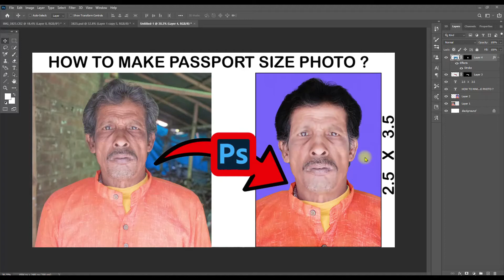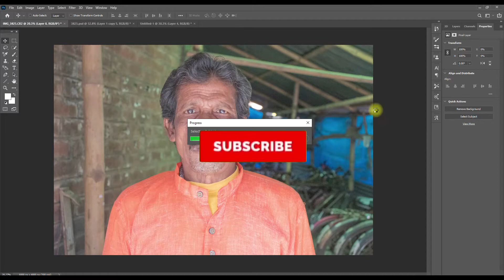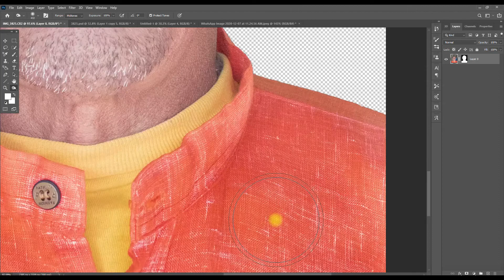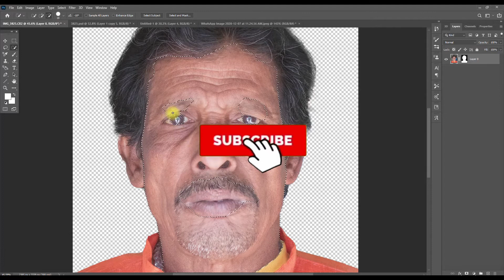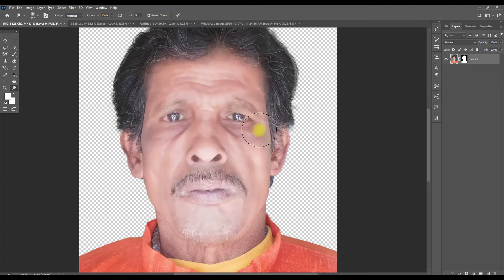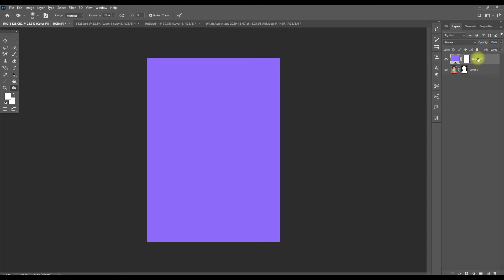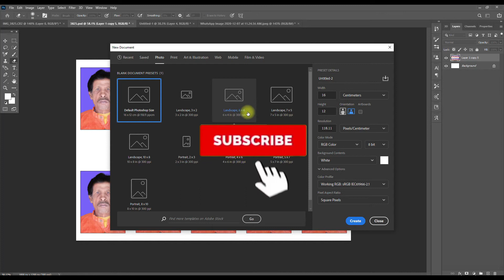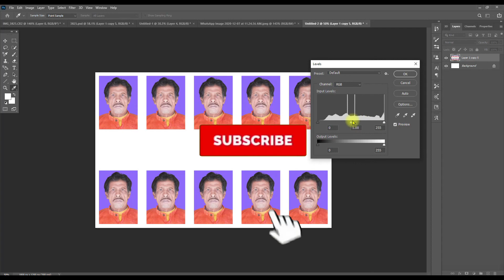How to Create Passport Size Photo In Photoshop 2021 (Hindi)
Sambit Halder